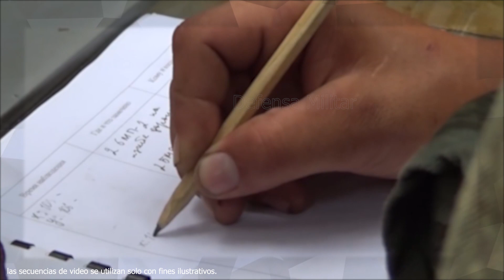Rusia No Puede Actuar Contra Ucrania! El Nuevo Ejército De Rusia No Ha Encontrado El Frente!